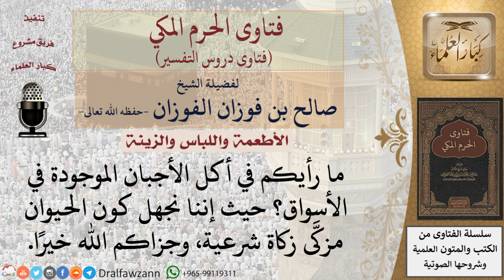ما حكم أكل الأجبان الموجودة في الأسواق التي لا يُعلم هل هي مأخوذة من حيوان مزكَّى زكاة شرعية أم لا؟